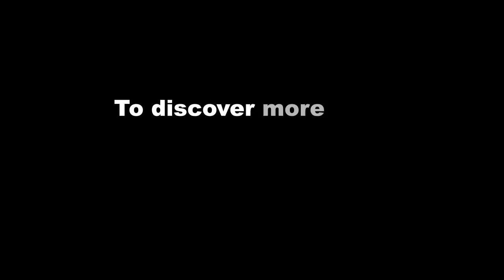Tuhon Rommel Tortal and Tuhon Leslie Buck with Double Stick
Tuhon Rommel Tortal and Tuhon Leslie Buck of Pekiti Tirsia Kali and the Tactical Arts Academy exchange combinations with double stick. Filmed in Austin, Texas USA at the Tactical Arts Academy. 2011